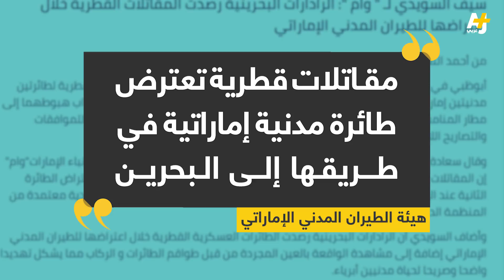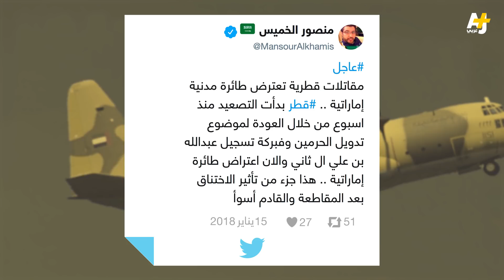في سماء قطر.. من اعترض طائرة من؟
الإمارات تقول إن طائرات عسكرية قطرية اعترضت طائرات مدنية، لكن قطر تنفي هذه الأنباء وتقول إنها مزاعم إماراتية للتستر على انتهاك طائرات عسكرية إماراتية الأجواء القطرية